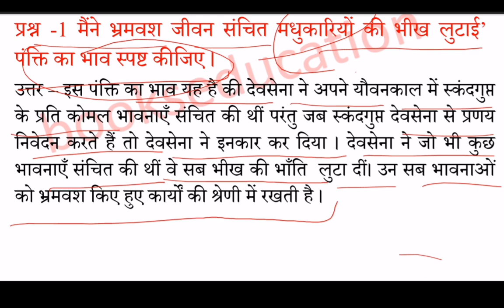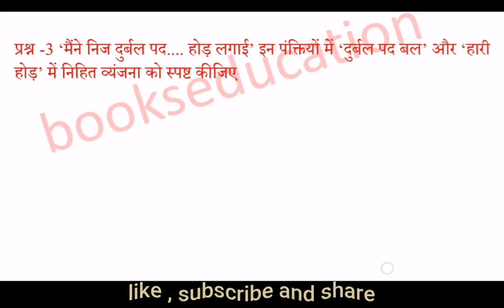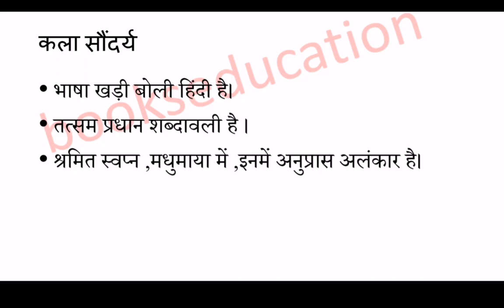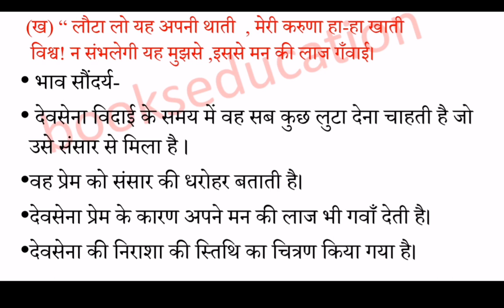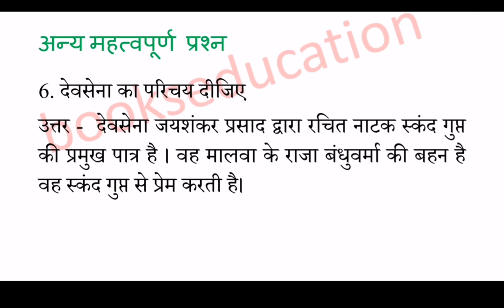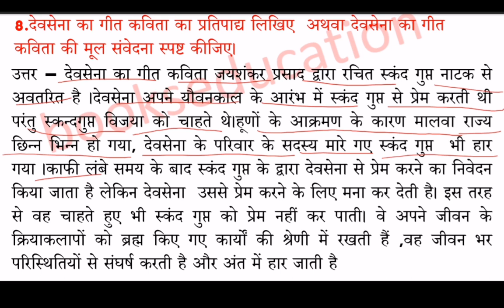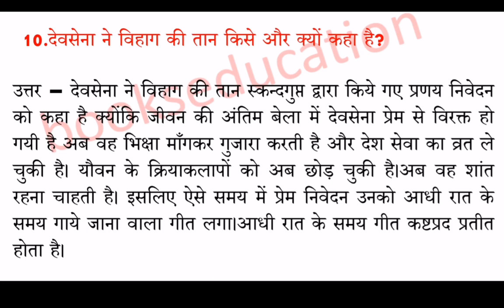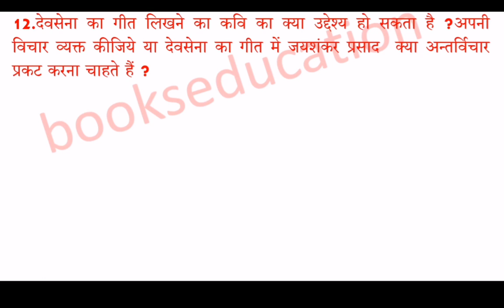देवसेना का गीत प्रश्नोत्तर ,जयशंकर प्रसाद कक्षा 12 अंतरा भाग 2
देवसेना का गीत प्रश्नोत्तर कक्षा 12 अंतरा भाग 2
देवसेना का गीत कक्षा 12
devsena ka geet question and answer class 12 hindi
devsena ka geet class 12
कक्षा 12 हिंदी
class 12 हिन्दी
देवसेना का गीत कविता के बहुवैकल्पिक प्रश्न वस्तुनिष्ठ प्रश्न